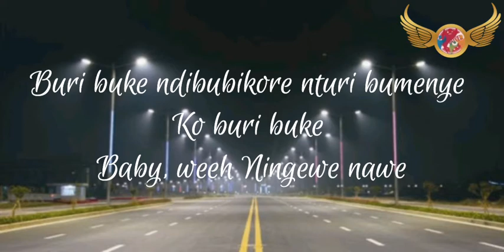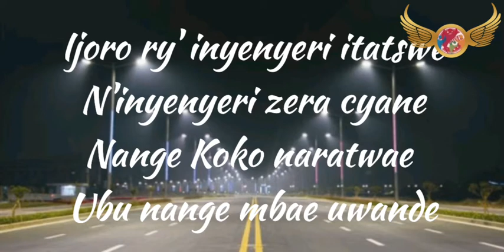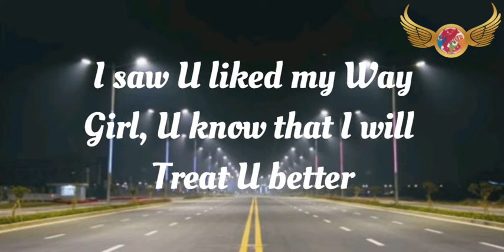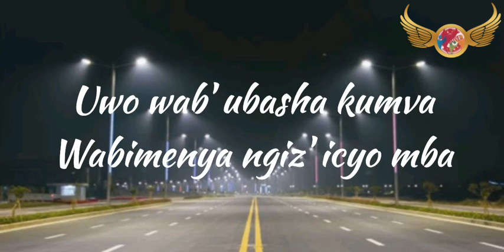Muruturuturu - Bushali ft The Ben (Official Lryrics Video)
Lryrics videos

Thx